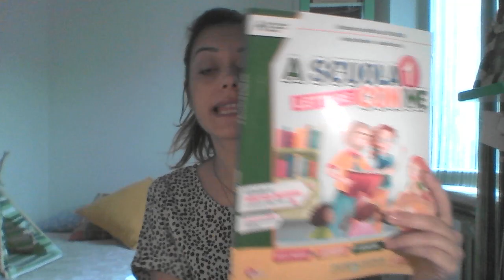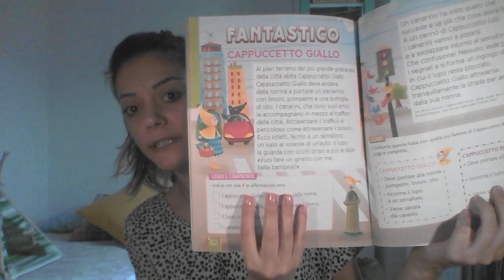Racconto Cappuccetto Giallo VS Cappuccetto Rosso La è Videolezione di ITA STO di lun 18 maggio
Breve spiegazione della "è" che spiega, racconto e comprensione del brano "Cappuccetto Giallo" messo a confronto con la favola originale.
Racconto di Bruno Munari.